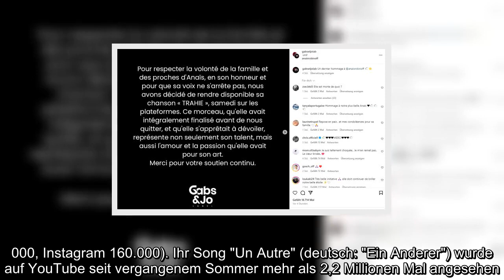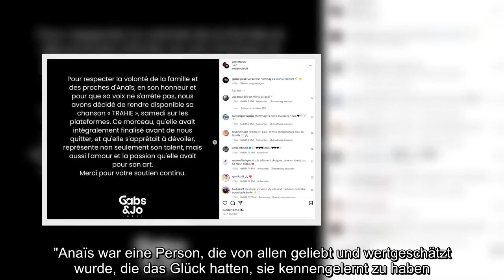FATALER CRASH BERÜHMTE TIKTOKERIN MIT NUR 21 JAHREN VERSTORBEN